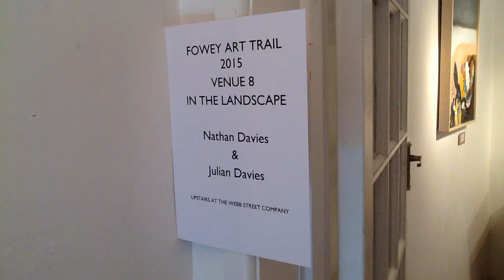11 May 2015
Fowey Art Trail - May - 2015.   Nathan & Julian Davies